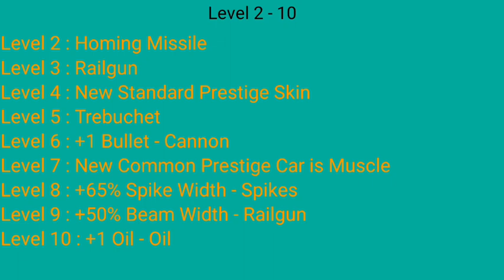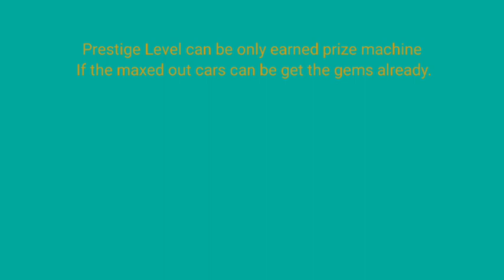All Prestige Level Reward 2-100 | Crash of Cars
The Prestige Level has ready Open Reward like is New and Upgrade Power-Up , Skin and Car not that's only but you can be gems if get a new and upgrade power -up

Let's Check It Out of Crash of Cars

Search Prestige Level Crash of Cars in the Fandom